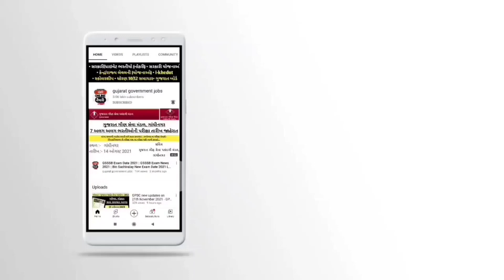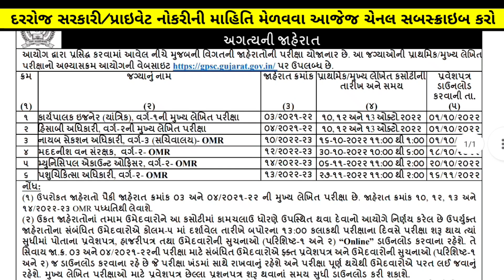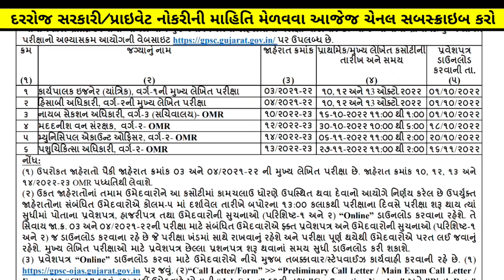1 ઓક્ટોબર ની મોટી જાહેરખબર - 6 વિભાગોની પરીક્ષા તારીખ આખરે જાહેર - gujarat government exam date 2022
1 ઓક્ટોબર ની મોટી જાહેરખબર - 6 વિભાગોની પરીક્ષા તારીખ આખરે જાહેર - gujarat government exam date 2022